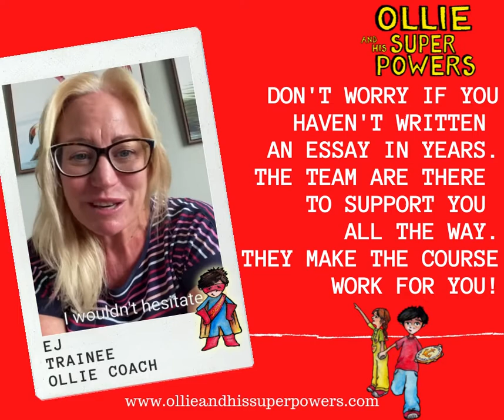EJ, Trainee Ollie Coach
EJ, Trainee Ollie Coach talks about her journey so far training to be an Ollie Coach.